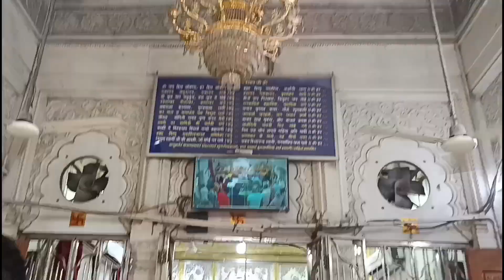Exploring Chandini Chowk with me guys ||Seshganj sahib ji गुरुद्वारा|| प्राचीन गोरी शंकर 🕌#@nehuuu25